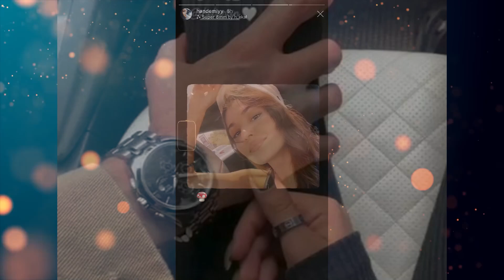New pictures of the hanker that have been revealed and showed that they are together!